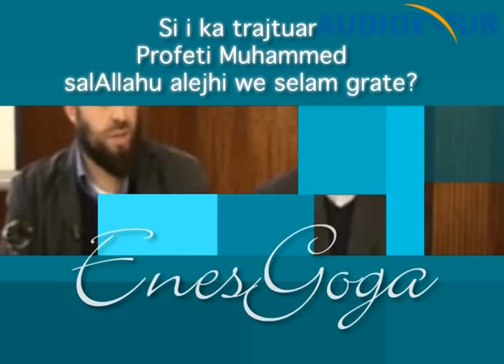Si i ka trajtuar profeti Muhammed Alejhi Selam gratë? Hoxhë Enes Goga - Londër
Shpërndajeni ...

Ligjerate e Mbajtur nga hoxha i nderuar Enes Goga ne seminarin e organizuar nga shoqata Albanian British Association ne Londer, ne bashkepunim me shoqaten Audionur. Seminari i organizuar me 06-09 Prill 2012.